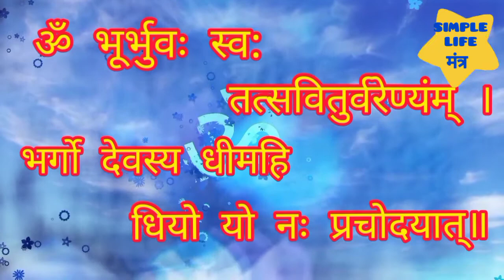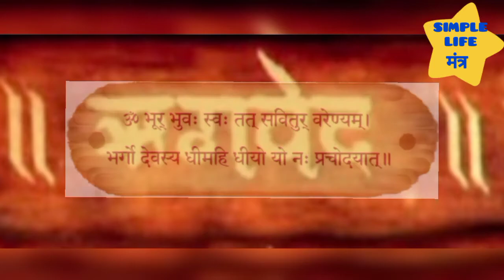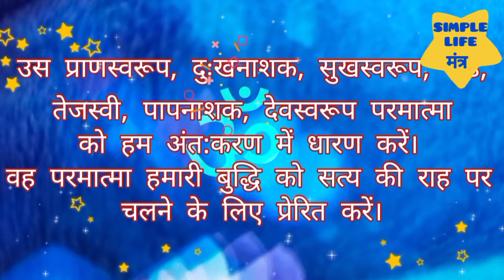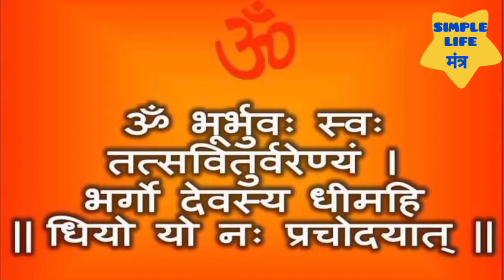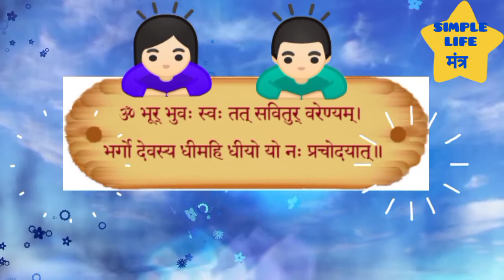ॐ भूर्भुवः स्व: मन्त्र अर्थ सहित | Om Bhurbhuva Swah mantra meaning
मंत्रो में महामंत्र गायत्री मंत्र कहलाता है। इस मंत्र के वैदिक, शारीरिक तथा वैज्ञानिक प्रभाव को जानने के लिये देखिये यह video.

0:00 गायत्री मंत्र उच्चारण
0:18 महामंत्र गायत्री मंत्र की महिमा
0:50 गायत्री मंत्र और वेद / वेदमाता
1:06 गीता में गायत्री मंत्र
1:23 गायत्री मंत्र का शब्दार्थ
2:12 गायत्री मंत्र का भावार्थ
2:49 गायत्री मंत्र की वैज्ञानिकता
3:33 गायत्री मंत्र पर AIIMS की शोध (research)
4:22 गायत्री मंत्र का लाभ
4:42 गायत्री मंत्र बोलने का सर्वश्रेष्ठ समय